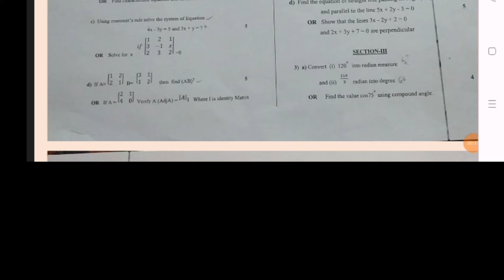Engineering Maths Question Paper & Answers Diploma Exam May 2024 Diploma Maths Question Paper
Engineering Maths Question Paper & Answers Diploma Exam May 2024 | & ||Sem#Diploma Question Paper